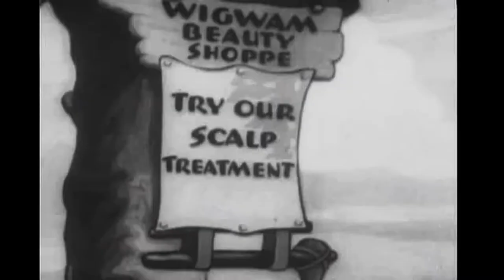Last Betty Boop show Rhythm on The Reservation 1080 HD in Stereo | Kids Cartoons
The short was the final theatrical appearance of Betty until her 1988 cameo in Who Framed Roger Rabbit.
BT13 RHYTHM ON THE RESERVATION - BETTY BOOP (1939) JULY 7
Betty Boop's Swing Band visits an Indian reservation. The Indians borrow all the musical instruments, but not knowing their real purpose, they find odd uses for them. Betty demonstrates the correct use of the kettle drum and teaches the braves the true meaning of 'rhythm.'
Rhythm on the Reservation is a 1939 Fleischer Studios animated short film directed by Dave Fleischer and starring Betty Boop.

You are watching our Kids Cartoon video. We have chosen an Adventure type film for today; hope you enjoy our video. Now videos are HD, 1080p in Stereo. Thank-you for viewing.

Credits: Partial Description:
Wikipedia contributors, "Rhythm on the Reservation," Wikipedia, The Free Encyclopedia, (accessed September 8, 2020).
Public Domain:
Music: From the video Little Lambkin using VSDC Video Editor.